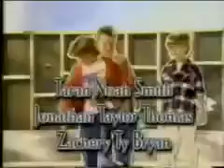Home Improvement Intro (Seasons 2-3) (Shortest Version)